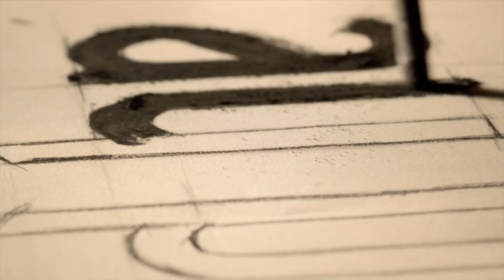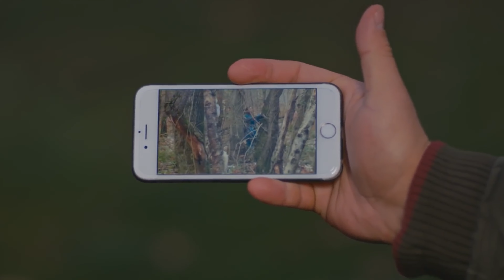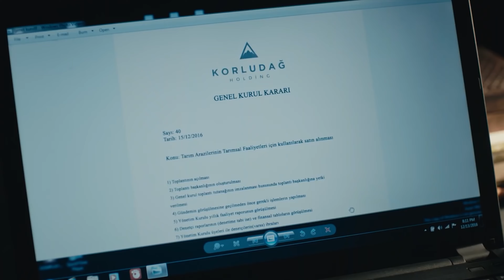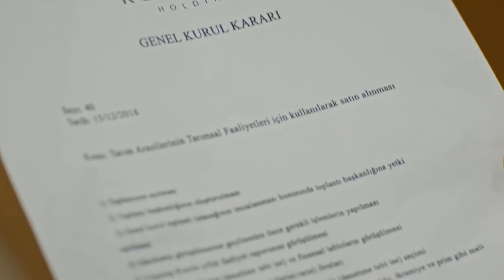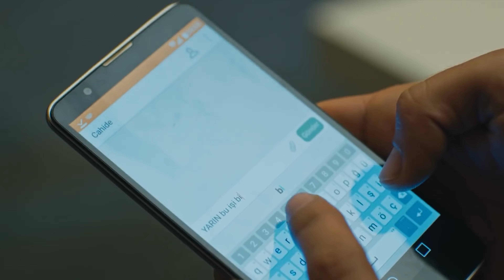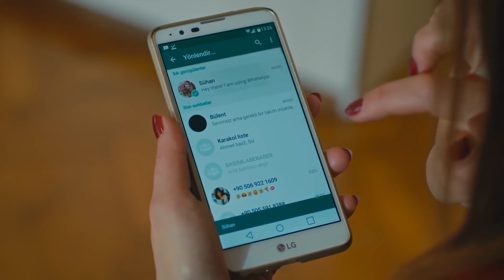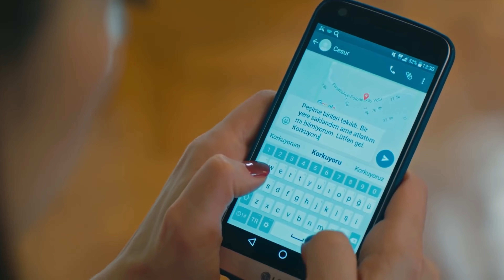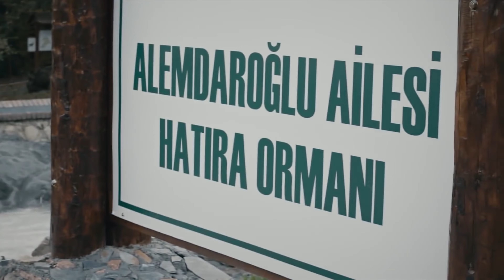Brave and Beautiful in Hindi - Episode 21 Hindi Dubbed (4K)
Brave and Beautiful - Episode 21 (4K)
(Hindi Dubbed)

ब्रवे एंड ब्यॉटीफूल | Brave and Beautiful

Seasons: 1
Episode: 32
Genre: Romance, Drama, Thriller
Language: Hindi Dubbed
Language: हिन्दी
Country: Turkey
Channel: Star TV
Director: Ali Bilgin
Production: Ay Yapim
Producer: Kerem Catay
Screenplay: Ece Yorenc

Cast
Cesur Alemdaroğlu: Kıvanç Tatlıtuğ
Sühan Korludağ: Tuba Büyüküstün
Tahsin Korludağ: Tamer Levent
Fügen Alemdaroğlu: Tilbe Saran
Mihriban Aydınbaş: Devrim Yakut
Korhan Korludağ: Erkan Avcı
Bülent Aydınbaş: Serkan Altınorak
Cahide Korludağ: Sezin Akbaşoğulları
Adalet: Nihan Büyükağaç
Kemal: Fırat Altunmeşe
Şirin: Irmak Örnek
Salih: Okday Korunan
Banu: Gözde Türkpençe
Reyhan: Işıl Dayıoğlu
Hülya: Zeynep Kızıltan
Necla: Cansu Tünedir